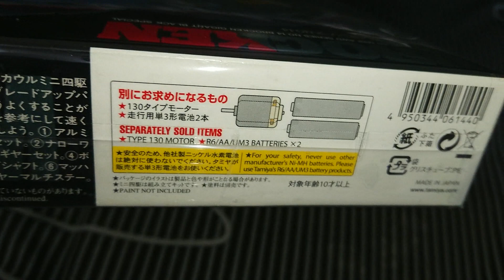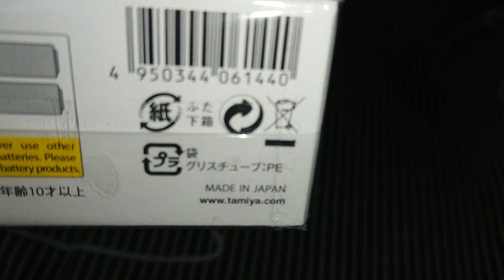TAMIYA 田宮四驅車 - 爆走兄弟 WGP - 破壞者號黑色特別版 - BROCKEN GIGANT - ブロッケンギガント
爆走兄弟 WGP 動畫中只出現短短 3 秒的近藤源的愛車 , 也可以說是 WGP 樣式的破壞者 ~ 這台 FM 版的目前市面也難尋了 , 有將絕版的感覺

車身有用 TS-14 黑色噴漆噴過 , 金色部分自行塗裝 , 貼紙貼完後全部噴上消光保護漆 , 完成後非常銷魂 ~